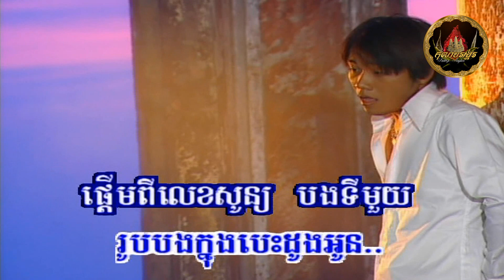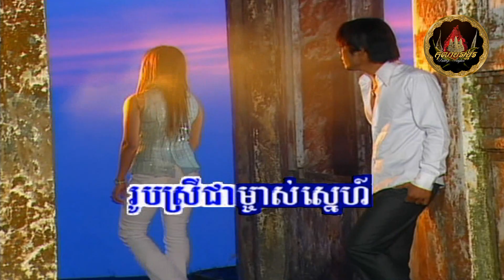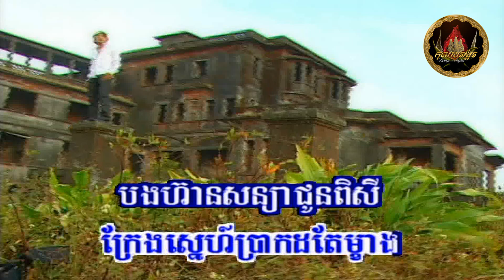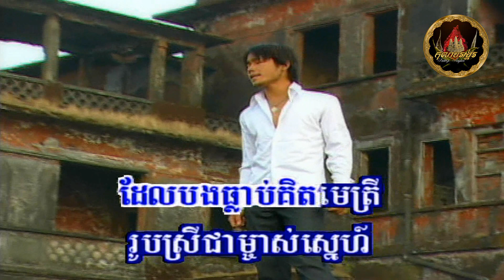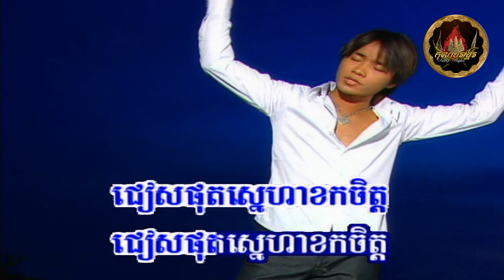～♫🕊🍀•٠ រូបបងបេះដូងអូន / Roub Bong Best'Daung Oun ٠•🕊🍀♫～ ដោយ៖ លោក គង់ សុធារិទ្ធ | Mr. Kong Sothearith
បទ៖ រូបបងបេះដូងអូន / Roub Bong Best'Daung Oun
ច្រៀងដោយ៖ គង់ សុធារិទ្ធ | Mr. Kong Sothearith

Khmer Oldies, Khmer Classic, Khmer Songs, Cambodian Songs